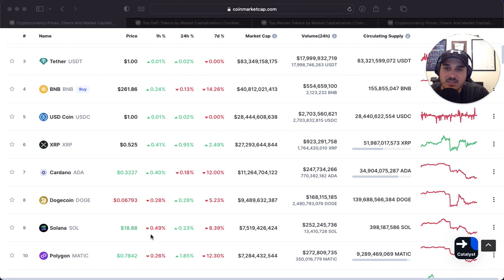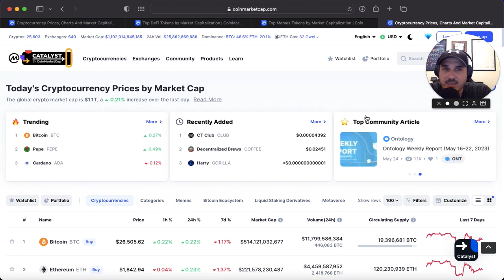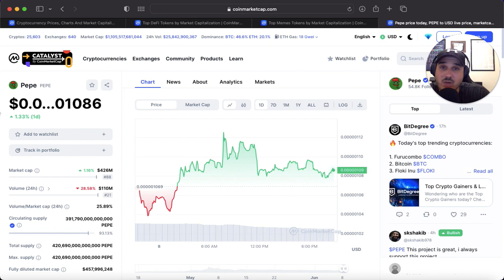Daily Crypto Market Update 6/9!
Come get your daily crypto market update in one spot every single day!